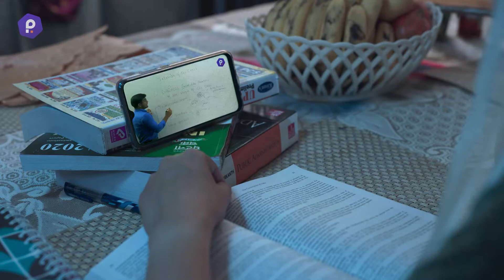Yashassige Bunaadi- Preetipaatrara Bharawasey | Pariksha, The Success App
Pariksha brings you a complete online experience to guide you towards success.
Pariksha is India's largest vernacular online test preparation company as it gives a well-planned route map to crack the upcoming exam. We thrive to provide our students, clarity on the approach, topics to cover, focus on the individual strengths and weaknesses via free Daily Dose Tests. This helps them to improve their success rate and reduce the number of attempts.